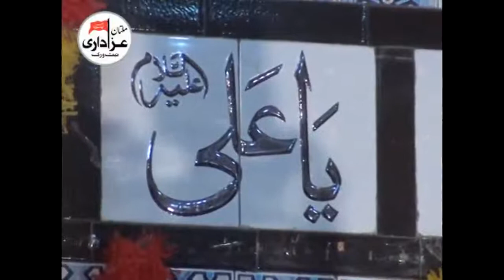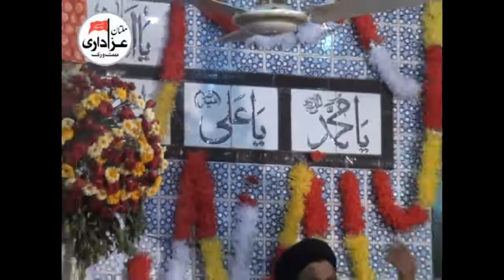Hafiz Muhammad Usman Qadri | Jashan 8 Rajab 2017 | Jashan e Zahoor Shahzada Ali Asghar a.s